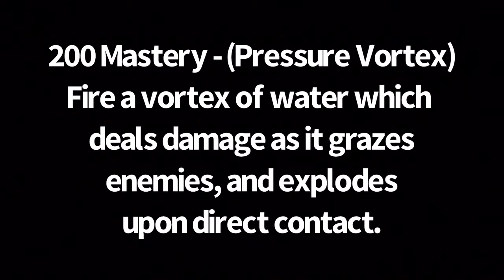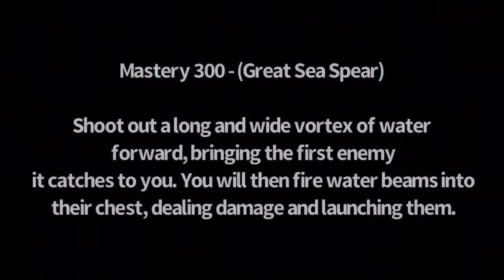Blox Fruits-Sharkman Karate Showcase |Roblox